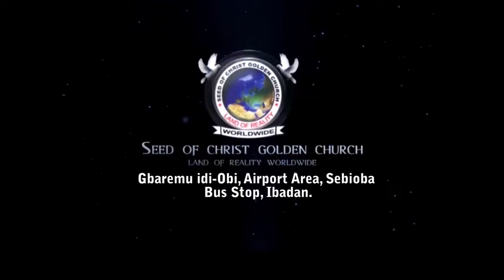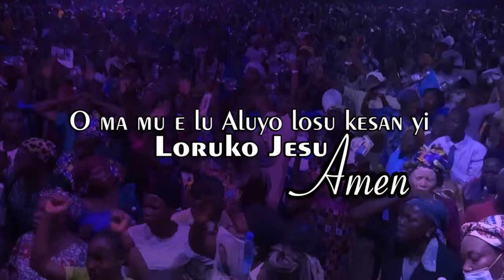IRI OWURO (Morning Dew) 27 August 2024 with Babasebioba